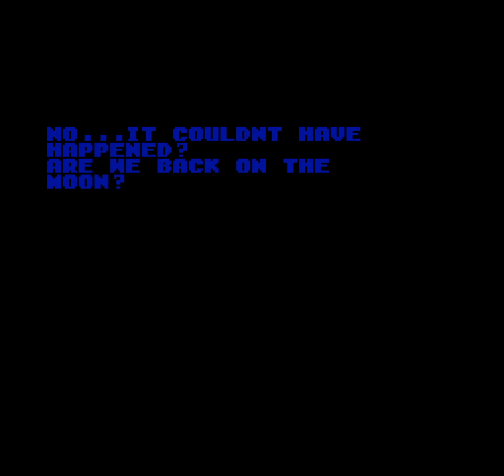Space Mutants 2 weapons and game mechanics demonstration.